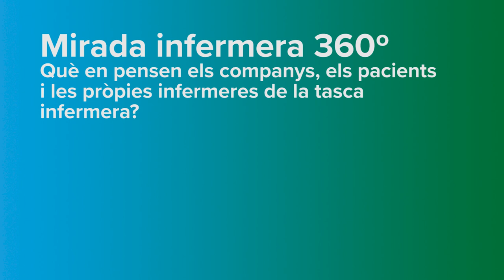L'Elisabet Uría ens explica què és per ella ser infermera | Dia Internacional de la Infermera 2020